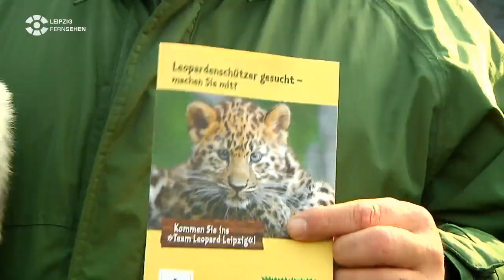BalLEo und Zoo-Leoparden bündeln Kräfte gegen die Löwen